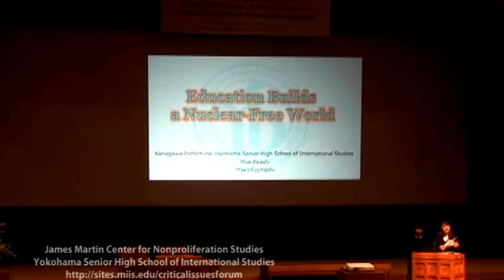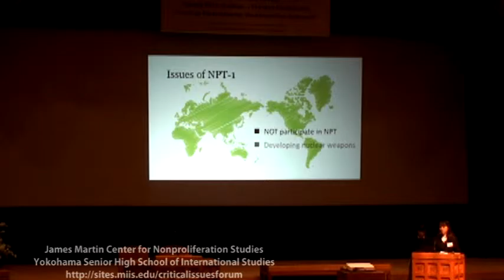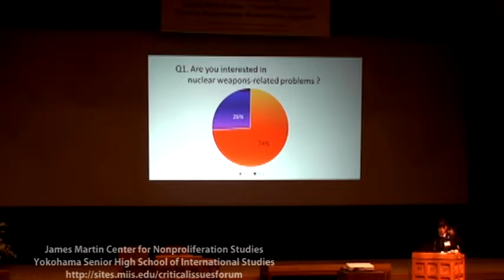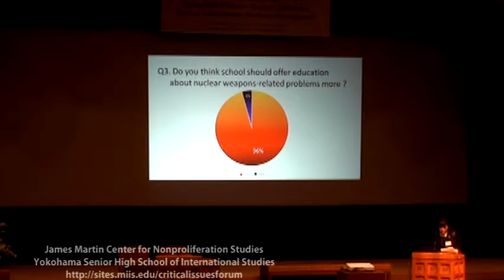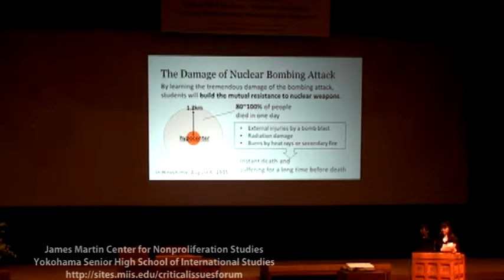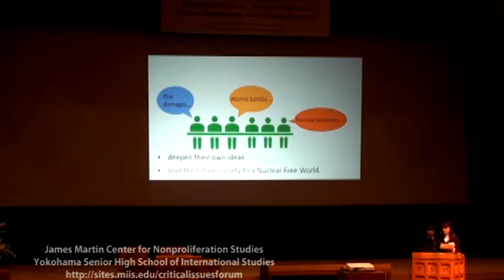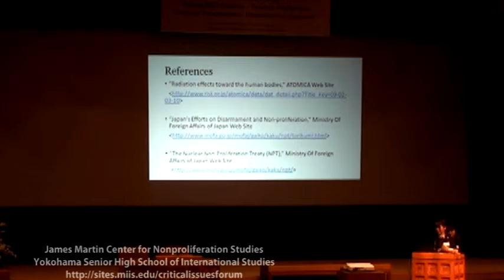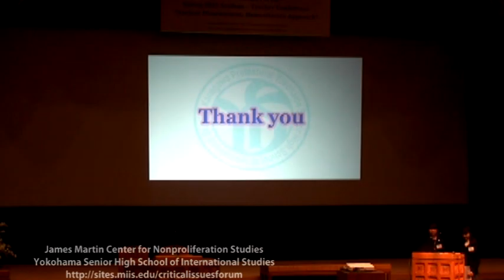2015 CIF Spring Conference: Yokohama Senior High School of Intenrational Studies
Presentation by students from Yokohama Senior High School in Kanagawa, Japan, for the Critical Issues Forum (CIF) conference in Hiroshima, Japan on "Education Builds a Nuclear-Free World."